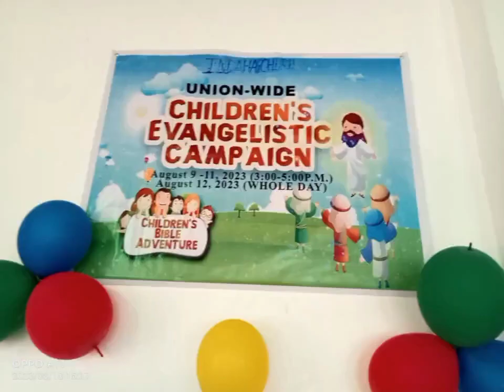Day 02, chiLdren's ministry, Indahag church..